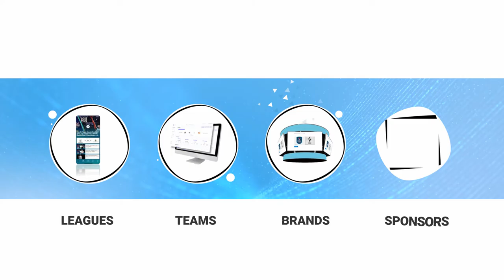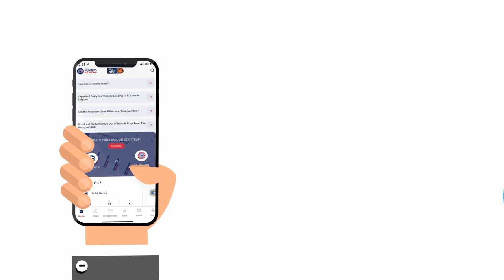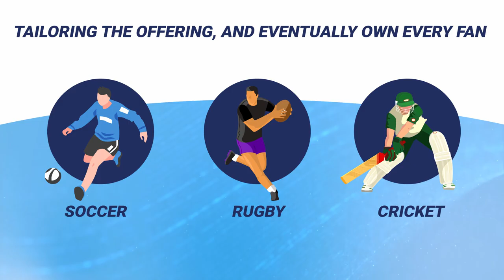GSA Animated Explainer Video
Animated Motion-Graphics Commercial